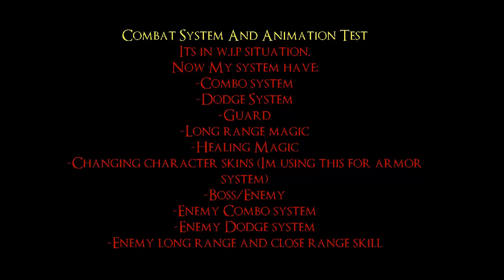Unreal Engine 4: "Combat Test:1"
Okey im lost my other "combat project(re:zero project too )" and im start from beginning for system. Now its clunky but im trying fixing my bugs ^^ after finish my combat system im start to adding my re:zero models.
But im make a chibi REM and Megumin(From KONOSUBA) for little project

-Models/Map/Animation mine! just some sfx and music not mine

-Music from "Dungeon Fighters Online"

Im using:
-3ds Max
-Photoshop cs6
-Unreal Engine 4
-AudioCity

"Note:This is not a actual game map.Im make this for only test"

If you want to support me! Here:
My games:
Nin!Nin!Ninja!!! :